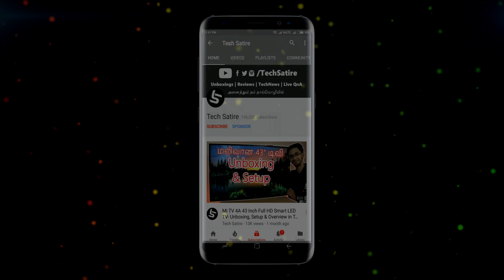உலகின் முதல் 5G ஸ்மார்ட்போன் வந்துவிட்டது! World's First 5G Smartphone is Here! (Tamil)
Moto Z3 in Tamil - First Smartphone to support 5G Internet! 5G Motomod Explained! 5G in India? | Tech Satire